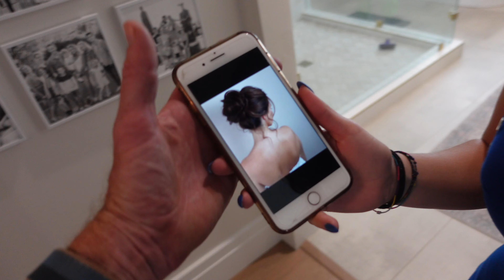HOMECOMING 2023 GRWM